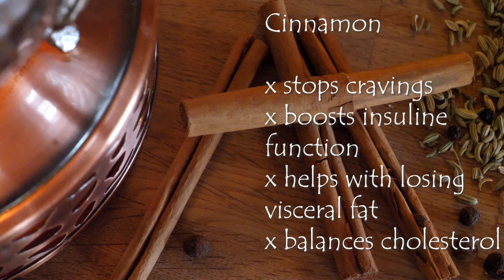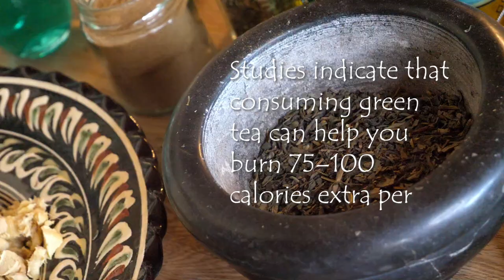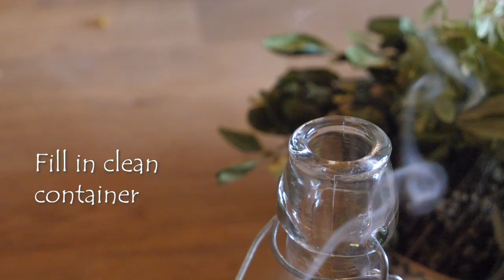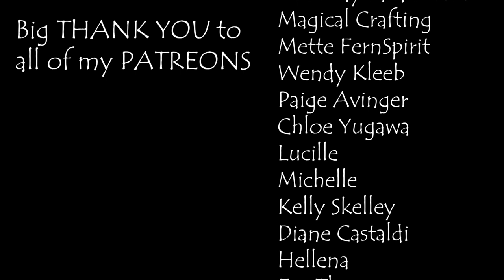Weight loss with magic | WITCH VLOG | Weight loss spells & more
In today's witch vlog (which is also somewhat of a weight loss vlog), I take you along through day 9 of my weight loss journey. If you are curious to know how to achieve weight loss with magic, this is definitely the video for you! We will be creating two green witch weight loss spells, design a self-reflection chart for weight loss from a psychological point of view, and take a magical trip to a winter wonderland. After all weight loss comes with movement - and nobody said, that moving can't be fun - lots of snow and drone footage incoming ;-)

If you'd like to see a specific part of the video:
01:05 Explaining Green Witch weight loss spell
02:57 Brewing Weight loss tea
06:07 How to design a self-reflection chart for weight loss
10:59 a magical journey through the winter wonderland
15:06 DIY self-love magic: honey &chamomile toner

Green Witch Weight loss tea
Peel of two Oranges
1 tbsp each cardamom, fennel, allspice, black pepper
3 cm piece of ginger
4 cinnamon sticks
2 handful of green tea leaves

Honey & chamomile toner
1 cup water
2 tbsp chamomile flowers (or 2 bags of chamomile tea)
1 tsp honey
4 tbsp apple cider vinegar